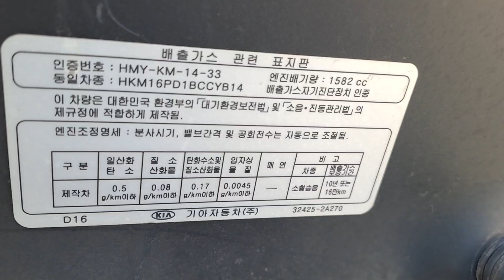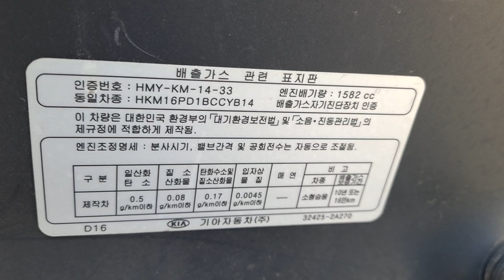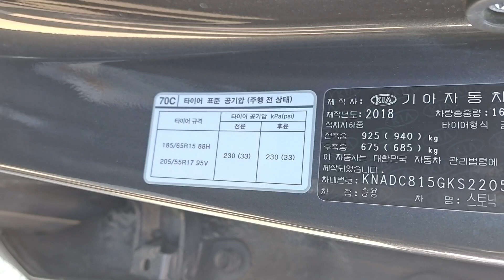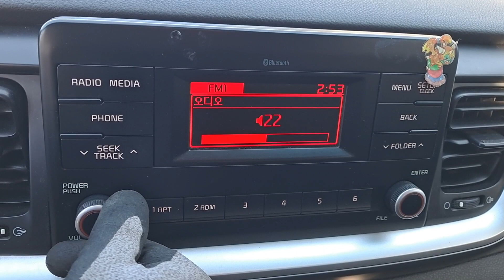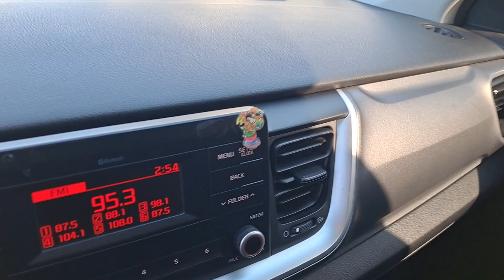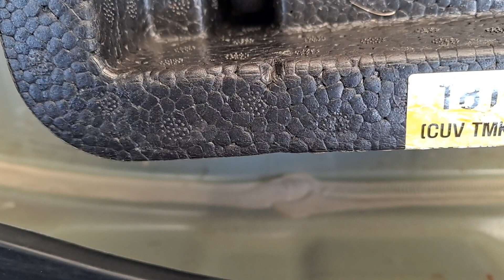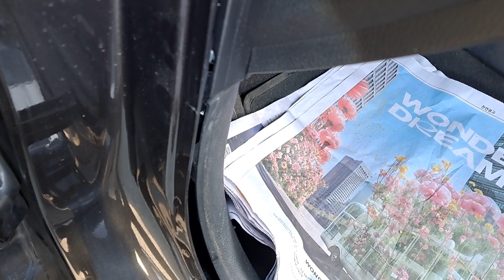STONIC DIESEL K220537